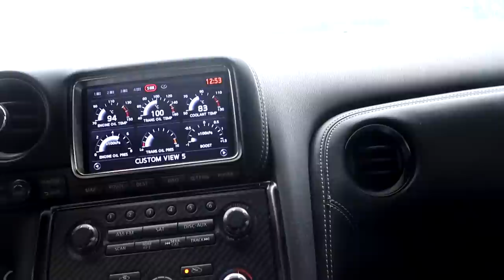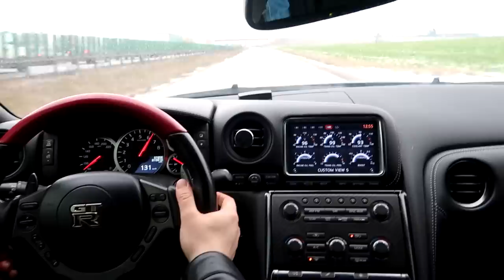Wigilijne upalanie na śniegu - Nissan GT-R w akcji!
W dzisiejszym odcinku programu Hi_5 wystąpił Mariusz, który pokazał nam bliżej swój nowy nabytek: Nissana GT R o podwyższonej mocy do 660 / 700 / 720 HP (w zależności od paliwa).
Podziękowania dla Mariusza, ale i wszystkich innych właścicieli sportowych aut którzy wystąpili lub pożyczyli auto do nagrania! Bez Was nie byłoby Royal Tripa!

Dziękuję!

Mariusz, bohater dzisiejszego odcinka przeprowadził też niekrótką rozmowę ze mną, którą dodał na swój kanał YT: Mr Badass - zapraszam do oglądania! Mariusz zadawał pytania na które nie odpowiadałem jeszcze nigdzie indziej!